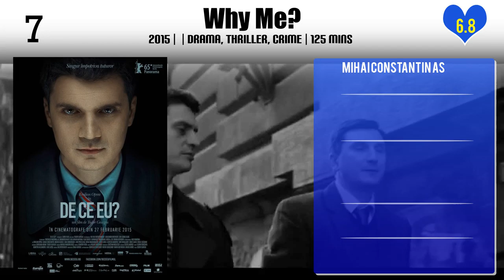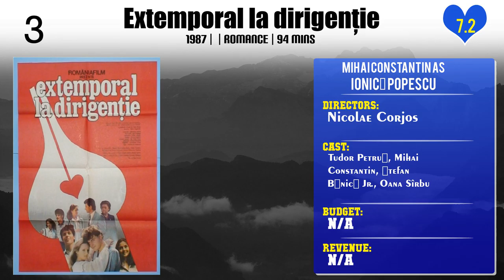Mihai Constantin Top 10 Movies of Mihai Constantin| Best 10 Movies of Mihai Constantin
Top 10 Movies of Mihai Constantin

Find the list of movies by Mihai Constantin you can find more information, movie trailers, posters, reviews, youtube links in below link.

4.Why Me?

Please Comment down your favorite movie of Mihai Constantin